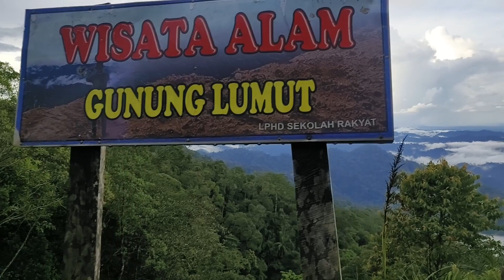Tanaman Anggrek di ketingian 1000M